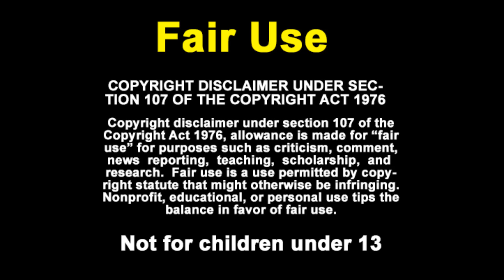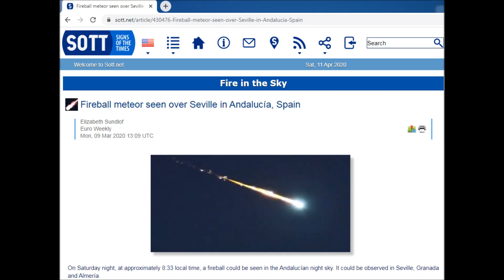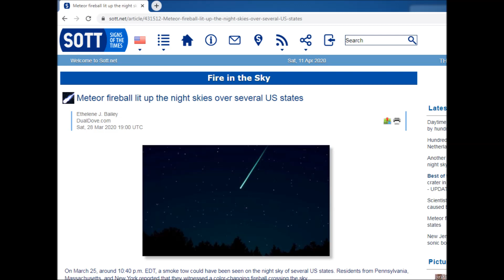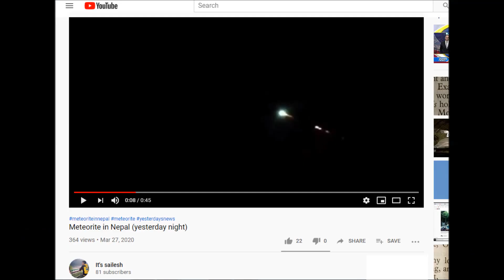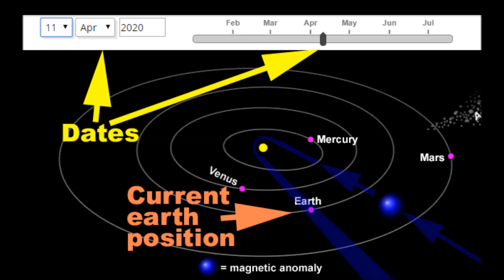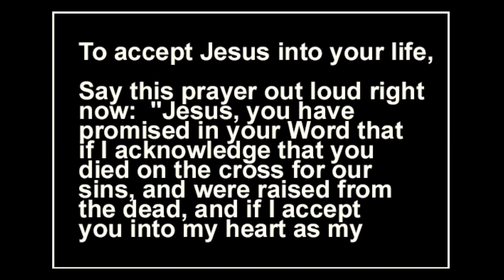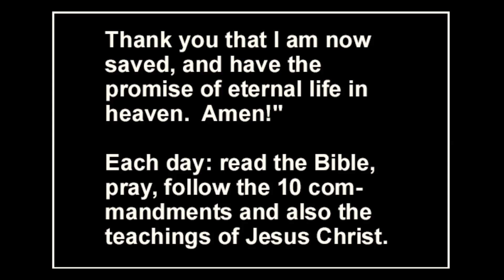The final days. More meteorites. Update on mid-May cosmic event. 4-11-2020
The final days. Details of meteorite hits and near misses. Update on mid-May cosmic event. More foreign planets rotating across our skies.